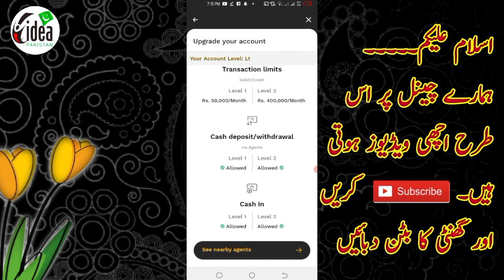jazzcash biometric verification in 2022 | Jazz Cash biometric verification without franchise